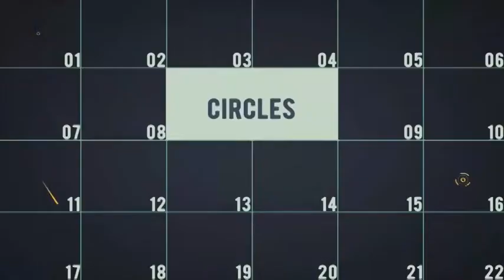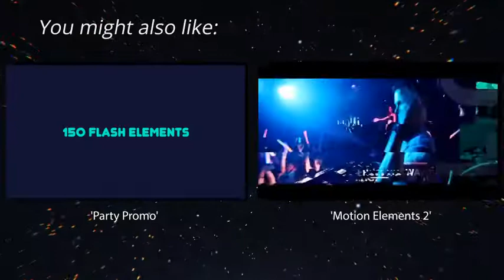Christmas | After Effects Template | Openers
Special Thank You ❤ to VictoryBox!

Recommended Section:
0:01 Shape Elements 2
1:09 Download 'Party Promo'
1:09 Download 'Motion Elements 2'
1:09 Music
1:17.200 Download 'Subscribe project'
Attention! This project requires Optical Flares, Trapcode Particular.     The price is $14.